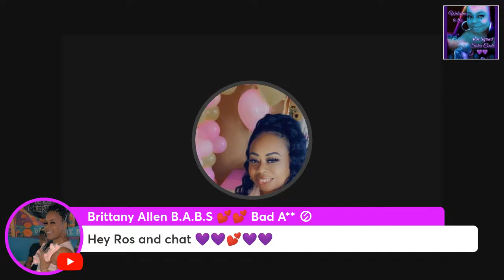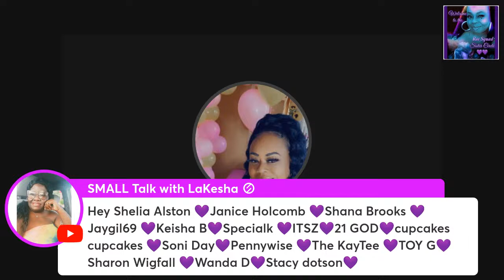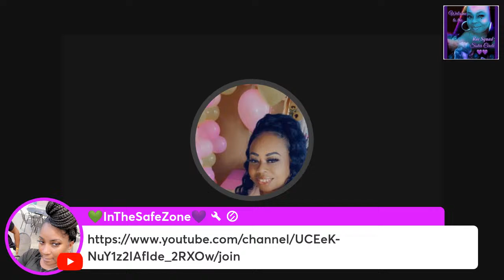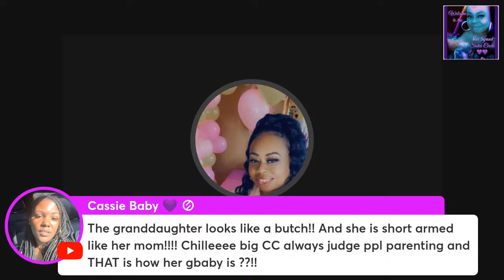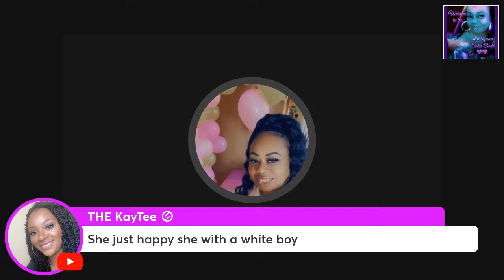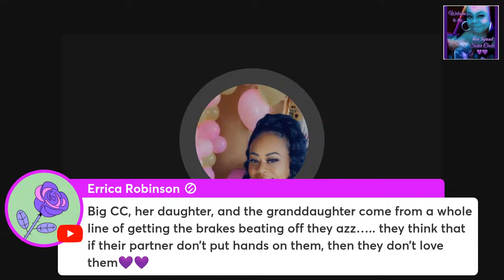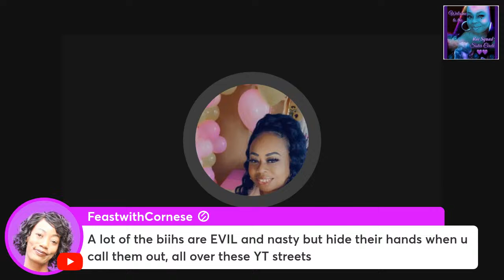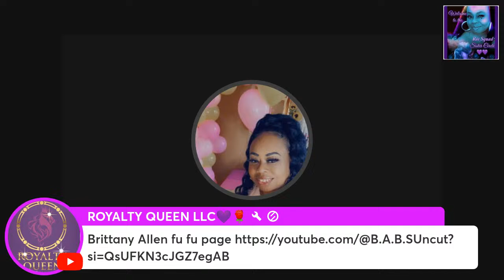He Yall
Choppin it Up With Ros